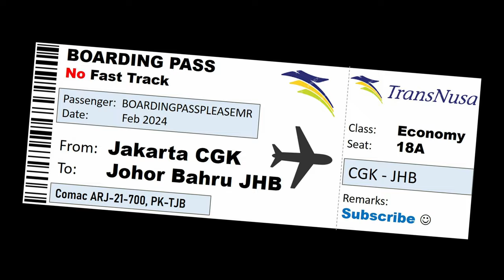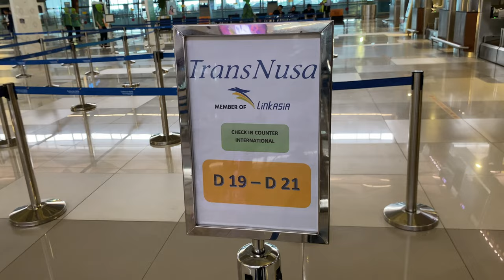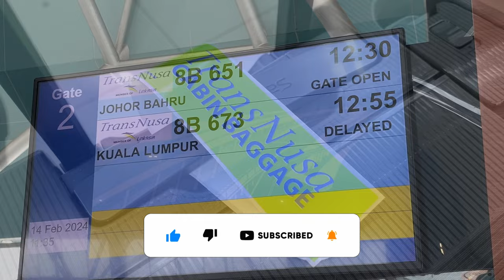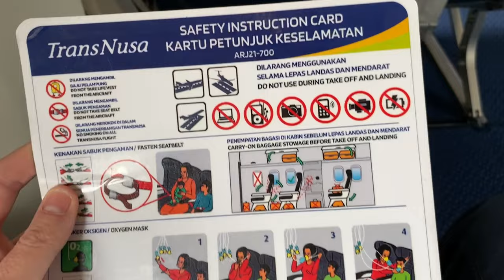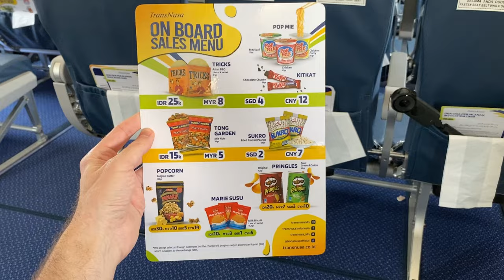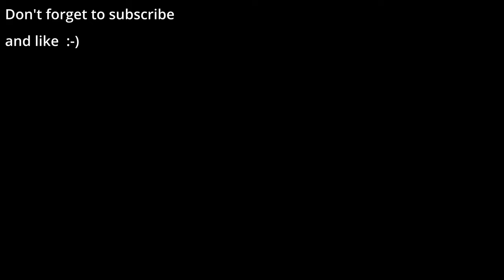The warning signs were there. Flying the Comac ARJ21 with TransNusa | Flight Review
Don't get the title wrong, the warning signs aren't towards the airline or their crew, but a "feature" that comes with the aircraft, when sitting int he back. Anyway, I wasn’t sure it would work out on this second try to fly the Chinese built Comac ARJ-21, but the aviation adventure gods were listening. Made in China sometimes stands for low price at the cost of quality. How does this reflect to their aircraft manufacturing industry? I wanted to find out. However, there were a few alerts, or warning signs, which I shouldn’t have ignored, and I paid with ringing ears. But see for yourself, my flight experience on a Chinese aircraft with a surprisingly nice Indonesian airline (fabulous crew!) from Jakarta to Johor Bahru.

- Mult.dev for great route graphics.

Often I also book my flight with Booking.com, as they many times have surprisingly good fares: